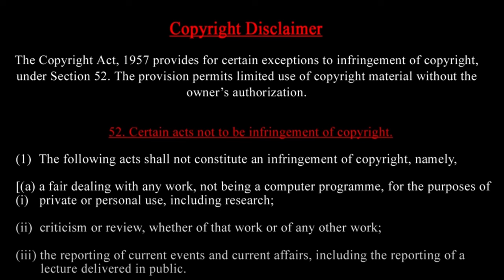vijay makkal iyakm-Insurance scam in chennai DMK flood Tvs car, bike service Nayanthara marketing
car engine damage Insurance scam in chennai Schools half yearly DMK Vijay Entry Nayanthara marketing

MUSIC CREDITS
YOUTUBE LIBRARY
Anno Domini Beats
Culture
Hip-Hop & Rap
Thanks Regards
MUSIC CREDITS
6 ShotsAlternative & PAngryNEFFEX